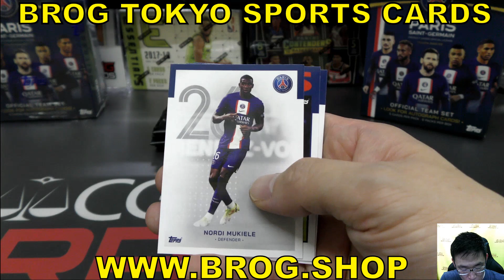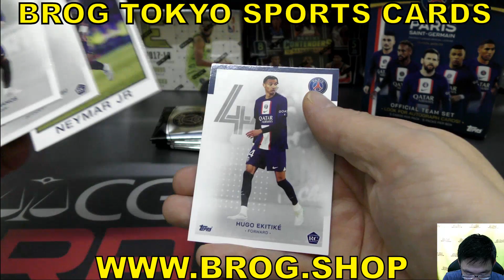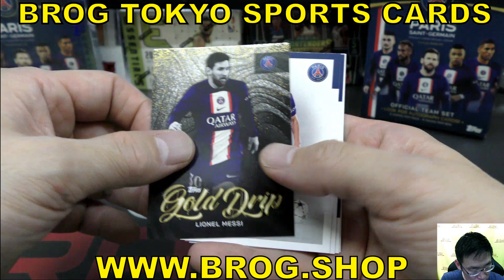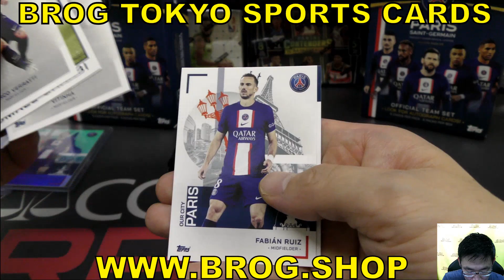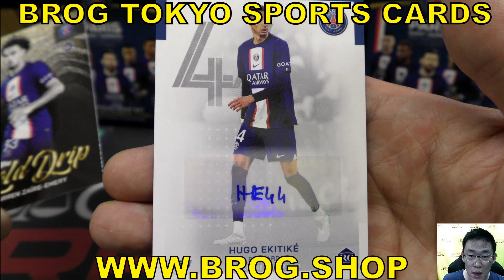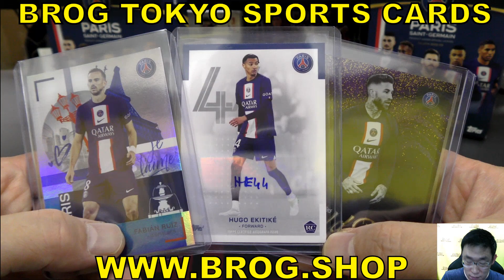min BGBPB SOCCER 2022-23 TOPPS PSG Team Sets Box トップス サッカーカード エムバペ BREAKS BROG水道橋店 トレカ開封動画 カード メッシ